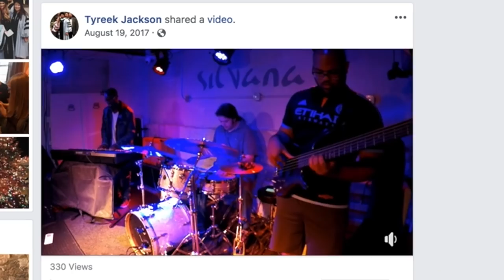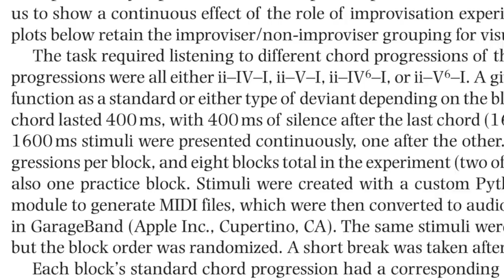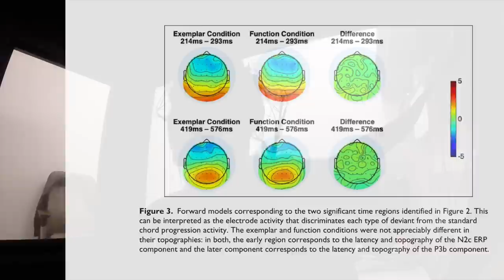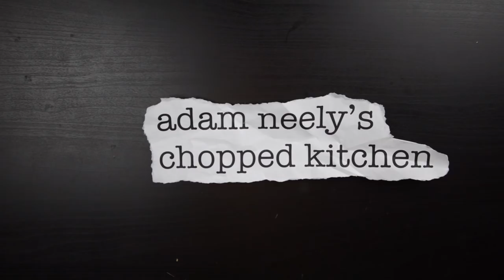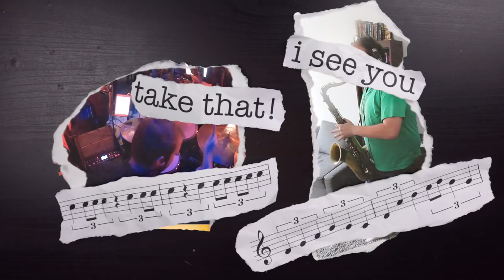How my brain processes harmony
I took part in a study to figure out how improvisers react to harmony!

Many thanks to Andrew Goldman and Tyreek Jackson for letting me interview them and be part of SCIENCE.

Peace,
Adam